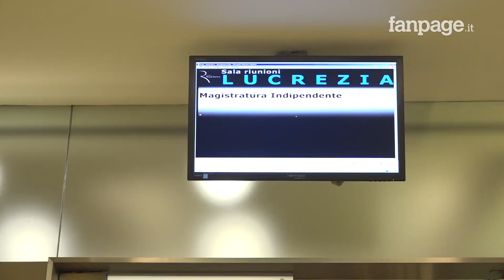Inchiesta toghe, uno dei giudici sotto accusa: "Da Lotti un'imboscata"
Sì è tenuta a Roma l'assemblea di Magistratura Indipendente, la corrente "moderata" dei magistrati italiani. La riunione, inizialmente programmata alle dieci, è slittata di oltre due ore per attendere l'arrivo di Corrado Cartoni, Paolo Criscuoli e Antonio Lepre, i tre consiglieri del Csm che si sono autosospesi dopo che i loro nomi sono apparsi nelle carte dell'inchiesta sui presunti tentativi di condizionare i vertici di alcune procure italiane da parte di un gruppo di politici, magistrati e altre personalità. Proprio nelle stesse ore, infatti, i tre erano stati convocati dall'ufficio di presidenza dell'organo di autogoverno della magistratura per spiegare i loro incontri con Luca Palamara (il pm al centro dell'indagine, inquisito per corruzione) e con i deputati del Pd Luca Lotti e Cosimo Maria Ferri. Arrivando all'assemblea, sia Criscuoli che Cartoni hanno affermato che non intendono dimettersi e hanno provato a spiegare quello che secondo il presidente dell'Anm Pasquale Grasso rischia di essere "lo scandalo più grande che abbia mai investito la magistratura italiana". A confermare il momento delicato vissuto dai giudici il fatto che i giornalisti e le telecamere sono stati allontanati non solo dalla sala, ma persino dal piano dell'hotel in cui si svolgeva l'assemblea.